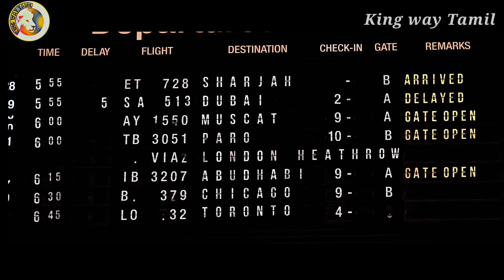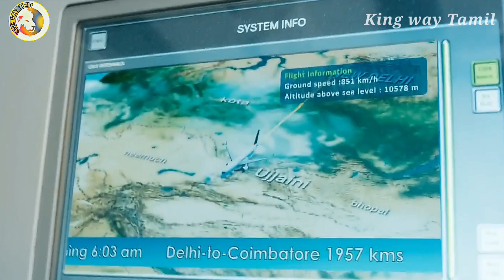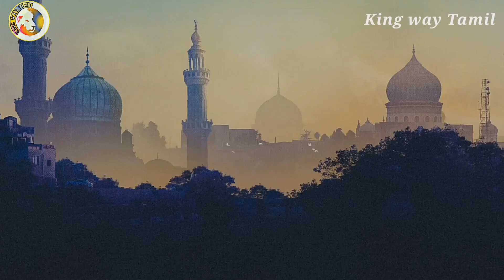Hidden Details in Maanadu (2021) l Simbu | Venkat Prabhu , Maanadu movie Decoding | KwT